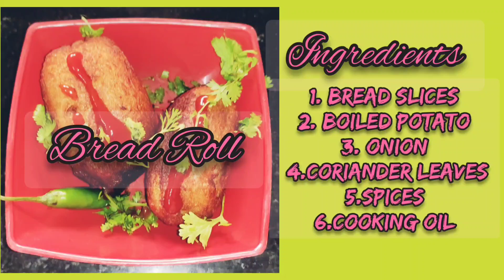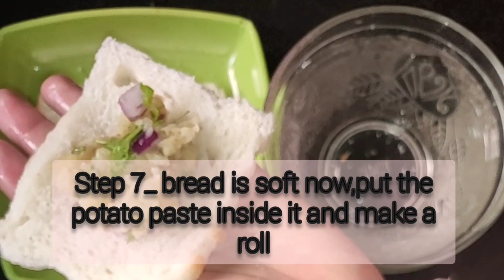Morning Breakfast Ideas💛: Bread Butter khakar hogaye hai agar bore toh banaiye easy Bread Roll😊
All ingredients mention in video
Here is the list again

Bread slices
Potato
Onion
Coriander & green chillies
Cooking oil
Spices

10-11 bread rolls can be made by
using four big size potato